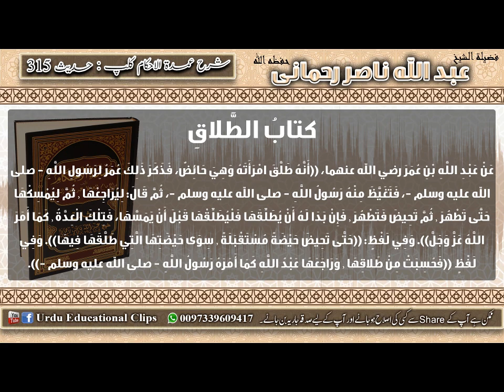315 Umdat ul Ahkam Kitab Al Talaaq Talaq ke ahkaam